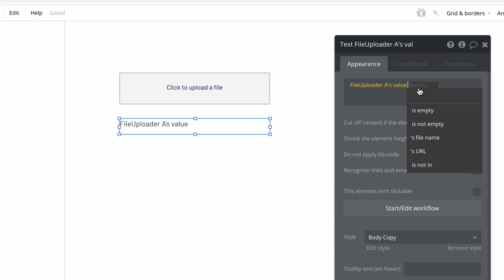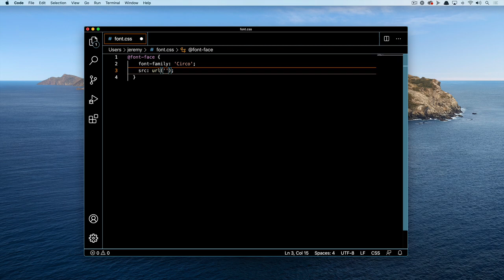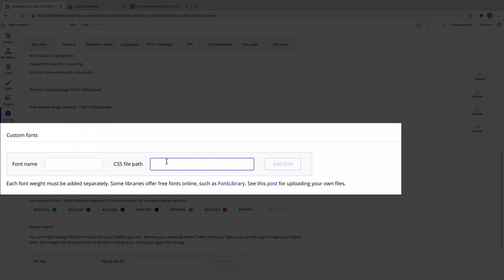How to Setup a Custom Font | Bubble Tutorial